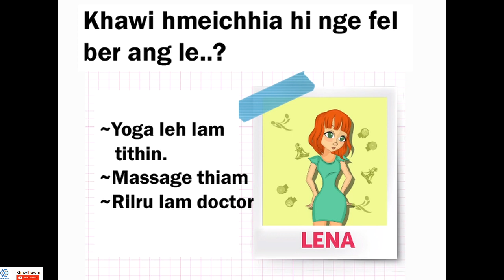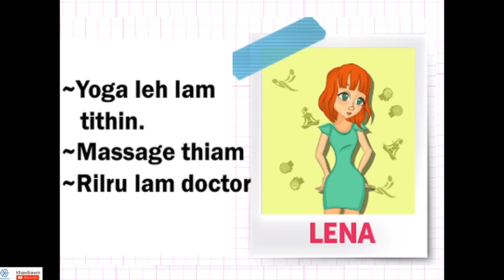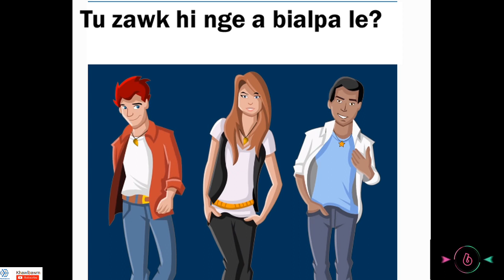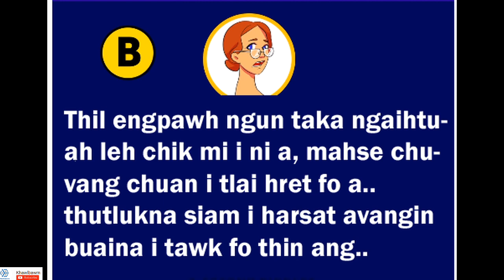Tu zawk hi nge a bialnu | Khawlbawm Channel